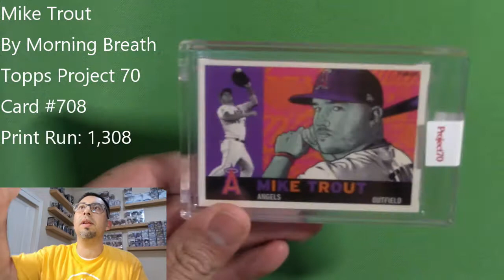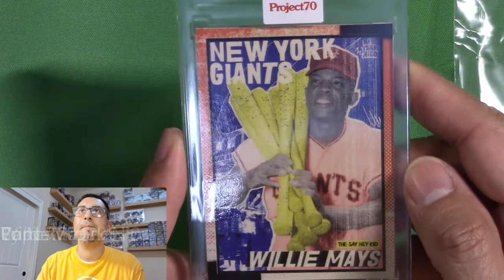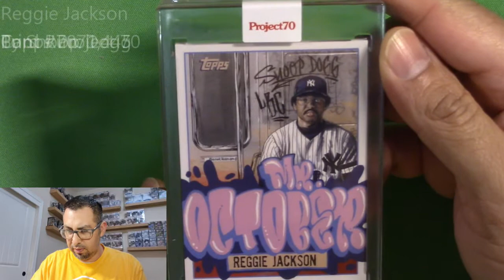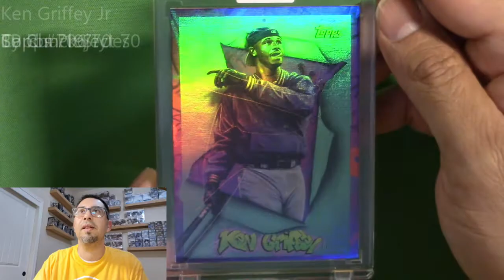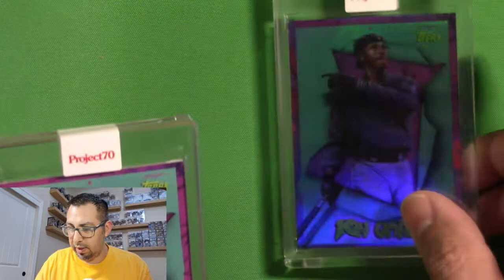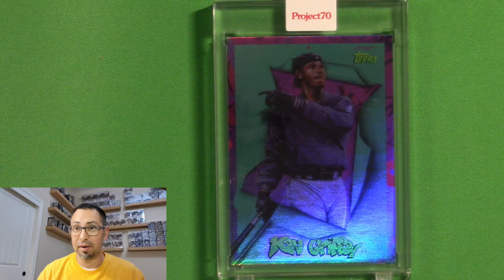Project 70: Cards 706 - 709 With a Very Nice Parallel Hit!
Episode #150:  In this episode I will reveal a 4-card order from a Project 70 bundle release.